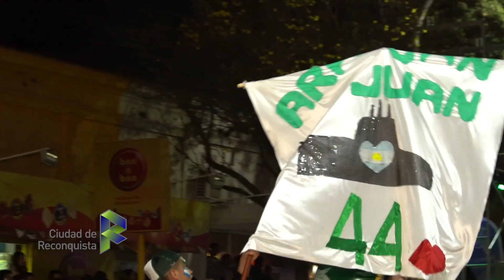Homenaje al A.R.A San Juan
En el cierre de la Estudiantina Olímpica 2018, los alumnos de la escuela industrial E.E.T n 461 homenajearon a los héroes desaparecidos en el A.R.A San Juan.